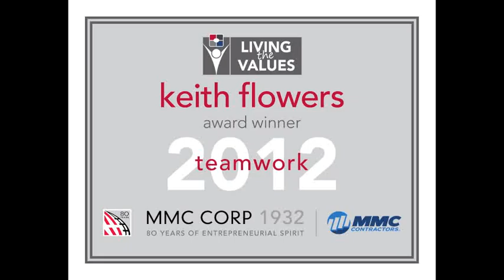Living the Values Award Winner: Keith Flowers, TEAMWORK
MMC Corp, a national construction services company, held the second-annual "Living the Values" awards program in 2012. Keith Flowers — a vice president in the MMC Contractors office in Kansas City — was the winner of this year's TEAMWORK award.

Thank you, Keith, for being such an incredible teammate. You always go above and beyond for the good of the entire team, and you work tirelessly every day to make the company successful. We don't know what we'd do without you!